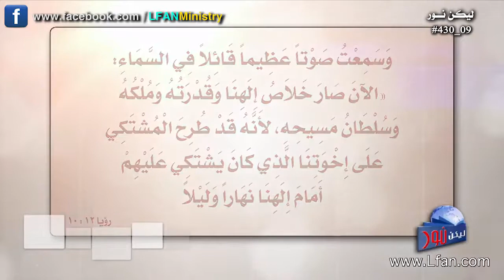430 إبليس هو الكذاب وأبو كل كذاب